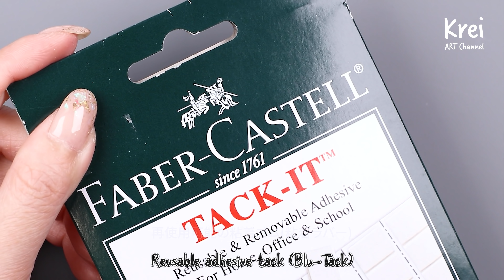【UV レジン】DIYでジオマトリックスデザインの指輪を作りました【UV Resin】DIY Geometric Design Rings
【Music】
Southern Sky written by Keido Honda